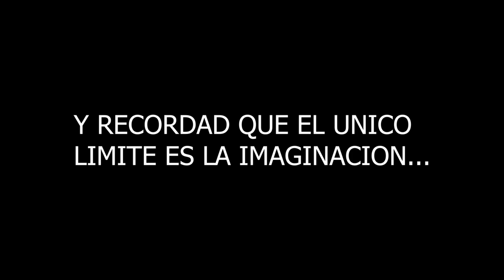Modelaje de Room on the Broom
Proceso de modelaje de la bruja de Room on the Broom, en diferentes secuencias según las distintas partes.
*Cuerpo: 7:28
*Escoba: 13:46
*Gato: 16:30
*Varita: 21:55
*Caldero: 24:05
*Capa y broche: 26:05
*Trenza: 28:11